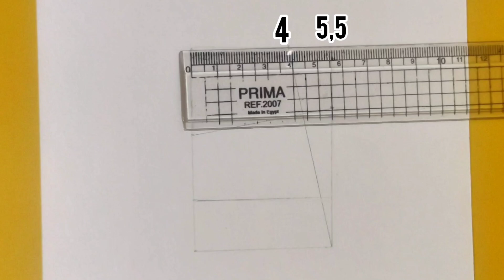رسم RM/رسم نامجون من بى تى اس drawing namjoon from bts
رسم رابمونستر رسم نامجون رسم نامجون بالخطوات
رسم نامجون من bts  رسم نامجون للمبتدئين
رسم كيم نامجون طريقة رسم نامجون

         🤍  فيديوهات قد تعجبكم🤍

رسم شخصية نامجون رسم نامجون خطوه بخطوه
 تعليم رسم نامجون رسم نامجون بالرصاص
drawing namjoon,drawing bts namjoon